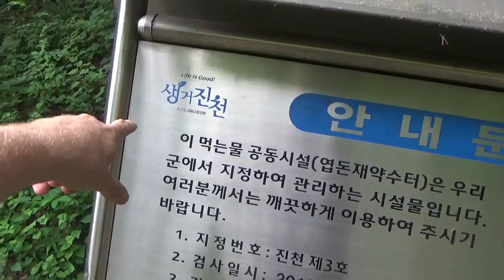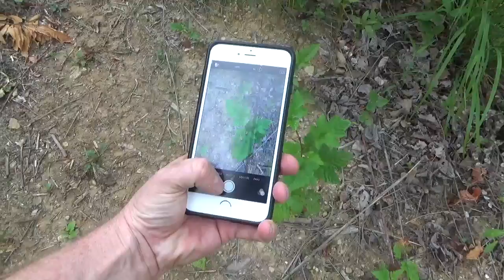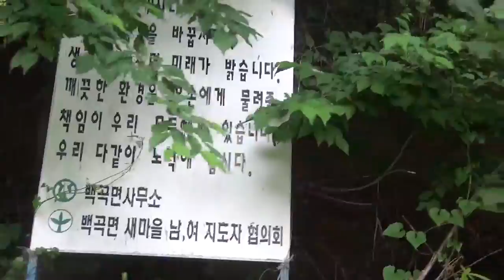Roadside Adventure: Natural Spring Hike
This little trip was in my way home to Pyeongtaek. Sorry for the rough footage, I didn't realize I had zoom on for half the video. Oops.

Go to 11:39 for tips on navigating the mountains in Korea.